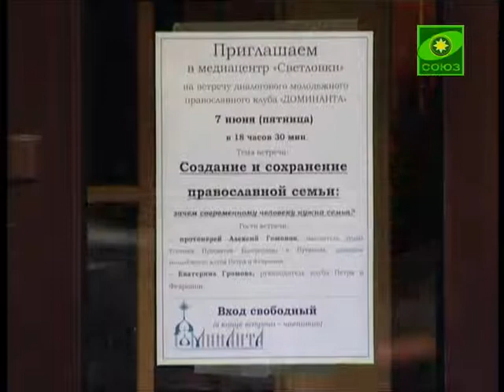В библиотеке им. Михаила Светлова прошла встреч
В библиотеке имени Михаила Светлова прошла встреча с настоятелем храма Успения в Путинках, духовником молодежного Клуба Петра и Февронии, протоиереем Алексием Гомоновым. Создание и сохранение православной семьи -- вот главная тема, которую обсуждали на встрече.